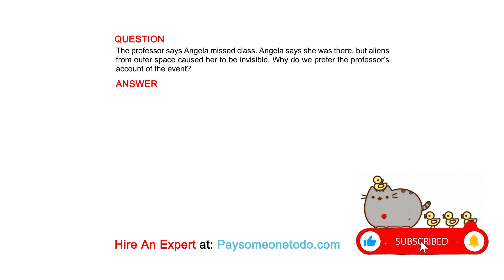The professor says Angela missed class. Angela says she was there, but aliens from outer ...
QUESTION
The professor says Angela missed class. Angela says she was there, but aliens from outer space caused her to be invisible, Why do we prefer the professor’s account of the event?